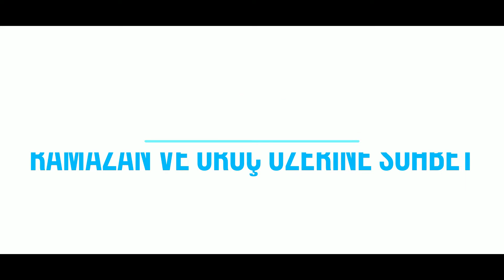Teolojik Eksen Ramazan Programları Ali Duman İle Ramazan ve Oruç Üzerine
Ramazanın ilk gecesi yani 23 Nisan 2020 saat: 21.30 da Kanal danışmanımız, İslam Hukuku öğretim üyesi Doç Dr. Ali Duman ile Ramazan ve Oruç üzerine sizlerden gelen soruları cevaplayacağız. Bu ilk yayınımızı instagram üzerinden gerçekleştireceğiz.

İlahiyat bilgi paylaşım platformu
İnönü Üniversitesi İlahiyat fakültesi öğrencilerinin bilgi paylaşım kanalı

Kanalımızı ve videolarımızı paylaşarak daha çok kişiye ulaşmasına yardımcı olabilirsiniz.

Siz de merak ettiklerinizi gönderin hocalara soralım

Tweter adresimiz: @TeolojikE